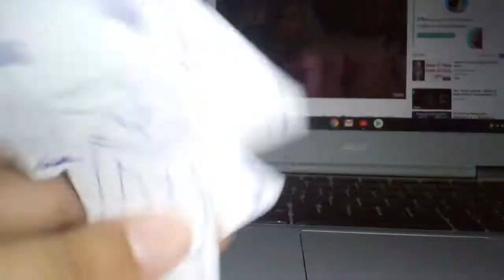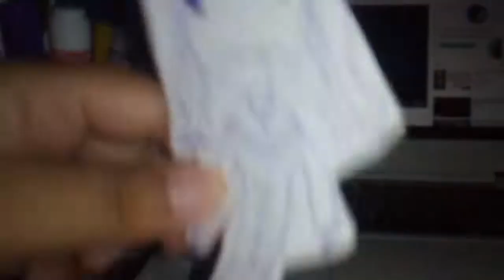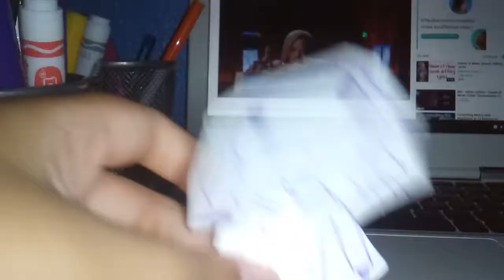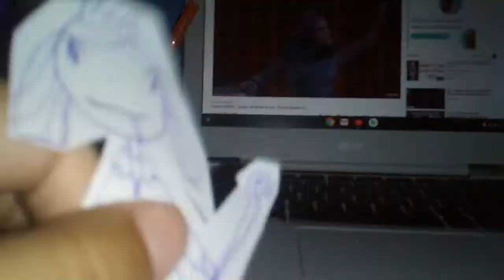Sarah Jeffrey - Queen of Mean (From "Descendants 3") But Something's Off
So I saw that a REALLY popular video was Queen of Mean, sooooooo I decided to make my own version of it in the hope of getting more views and possibly some subscribers.